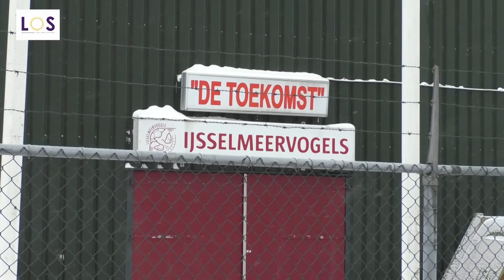Interview met de burgemeester - 16 februari 2021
We spreken met burgemeester Van de Groep over de corona situatie en het grootschalig testen dat momenteel in de gemeente Bunschoten plaats vindt.